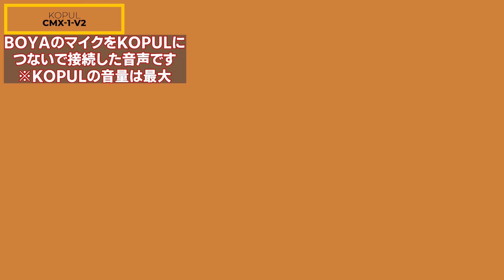2つのワイヤレスマイクを同時に使えるミキサーを買ってみた / Kopul CMX-1-V2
先日紹介したBOYAを2台同時に使えるようにする2chミキサーを買ってみたので紹介していきます😋

◆紹介している商品
　Kopul CMX-1-V2

【カメラ】
 　Panasonic LUMIX DMC-GH4

【レンズ】
 　LUMIX G X VARIO 12-35mm/F2.8